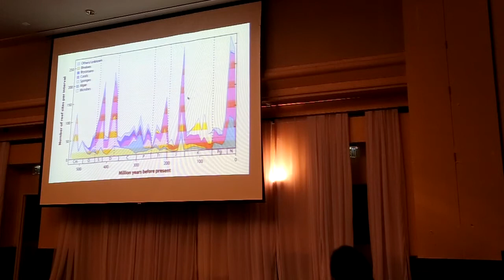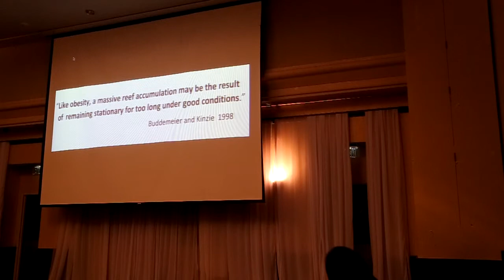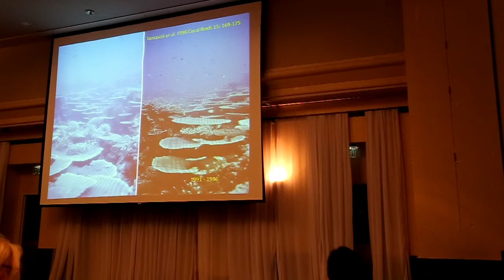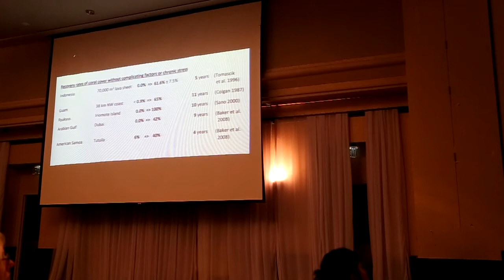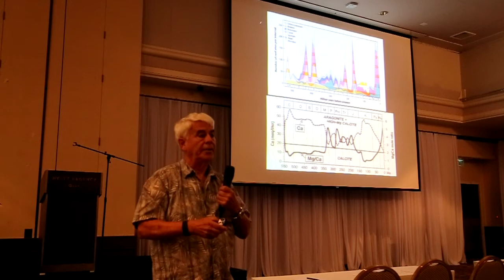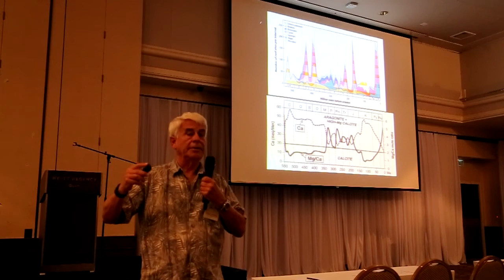Guam Coral Reef Symposium: Charles Birkeland 1/4